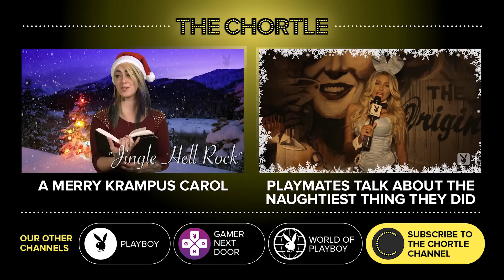Krampus Trailer Reaction with Katers, Syd Wilder, and More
The girls of What's That Slang have heard of Krampus, but they didn't hear about the Krampus movie that's out. Watch as Katers, Syd WIlder, and more of your favorite girls from What's That Slang?! react to the Krampus Trailer. Merry Christmas from The Chortle!